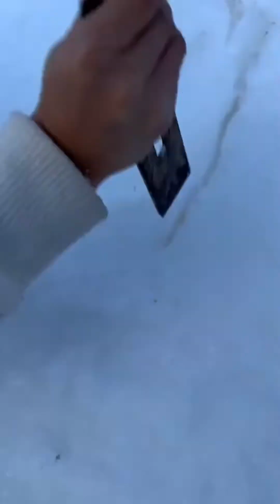【冰封求生100天】一口氣看完超長求生合集，美女自製捕魚神器，雪地也能吃上大冰棍#求生#野外生存#美女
【冰封求生100天】一口氣看完超長求生合集，美女自製捕魚神器，雪地也能吃上大冰棍
哈嘍大家好，我是朱紫嫣，一名戶外求生愛好者！
非常開心可以在YouTube上分享自己的戶外求生！